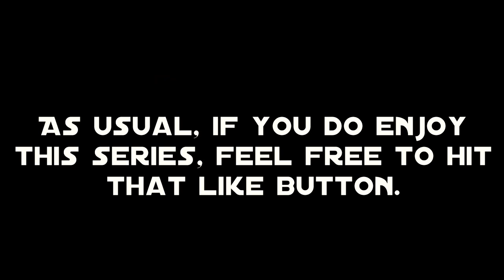King Of Thieves S2 E3: REVENGE! and The Easiest Dungeon EVER!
In this episode of King Of Thieves, Creeper Jones651 seeks revenge on those who raided his dungeon. In the meantime, he also discovers the easiest dungeon to beat EVER. He also explains why he hasn't done a livestream yet. How much revenge will it take to get his precious loot back? Watch to find out.

As usual if you are at all new to the channel, don't forget these easy steps to become part of The Creeper Crew!:
1=like if you liked.
3=Click that bell.
Anyways guys, you all have a Blessed day!
✌😁 And Peace Out!✌😎